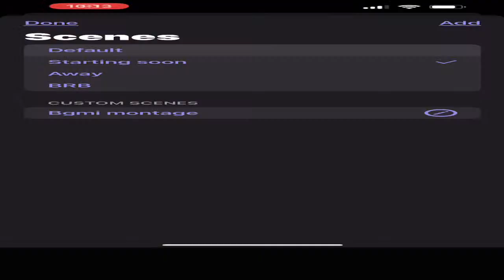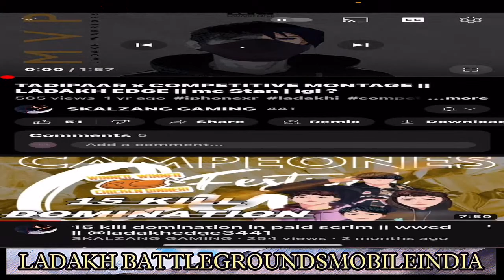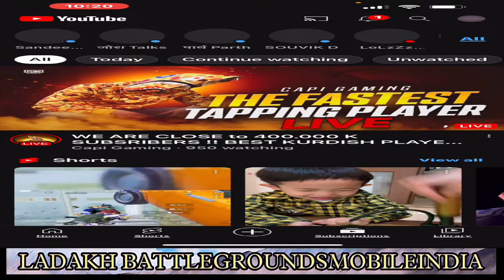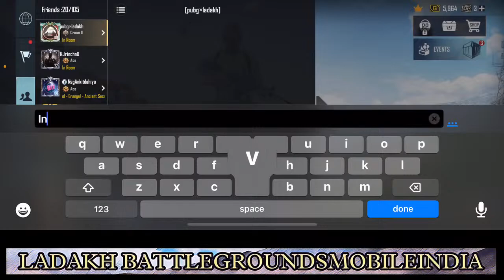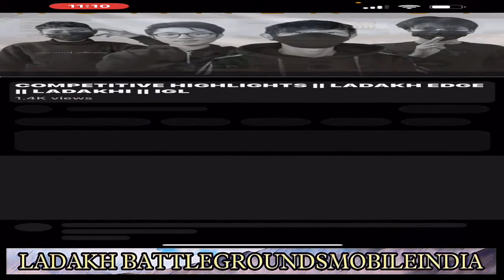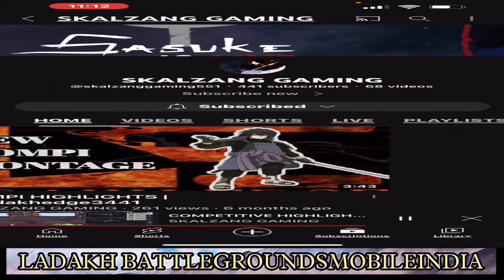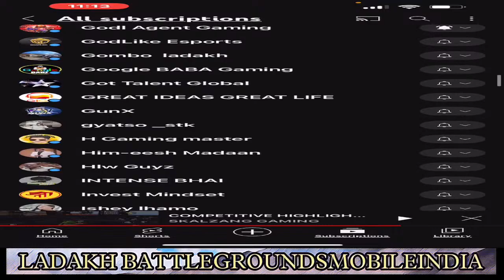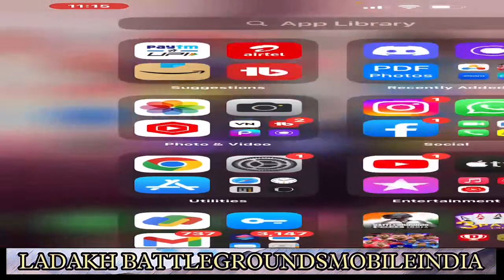Ladakhi Custom Room…. bgmi | Live🤠